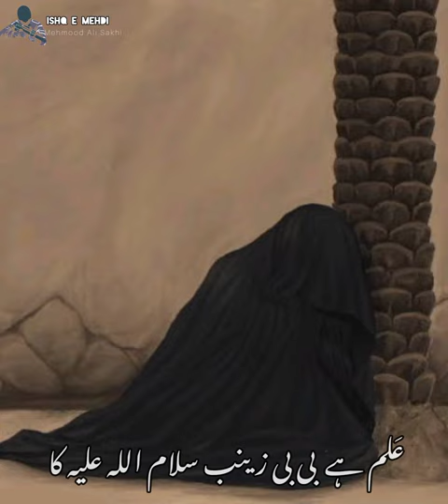Glory of women | Shaheed Jihad Mughniyah | WhatsApp status | منم باید برم - رضا نریمانی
Jihad Mughniyah jihad mughniyeh
Imad Mughniyah
Fatimah Mughniyah
Qasim Soleimani
Voice: Reza Narimani
Edit: Mehmood Ali Sakhi